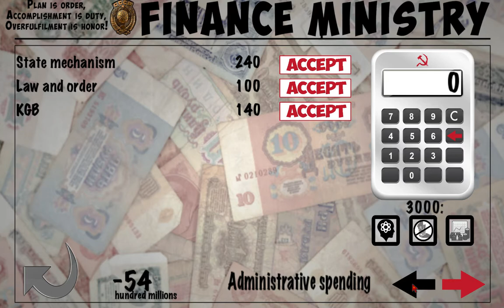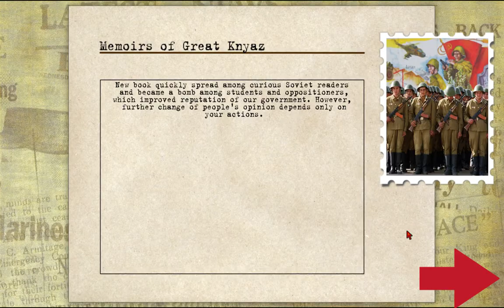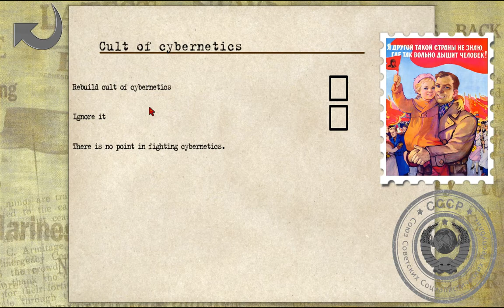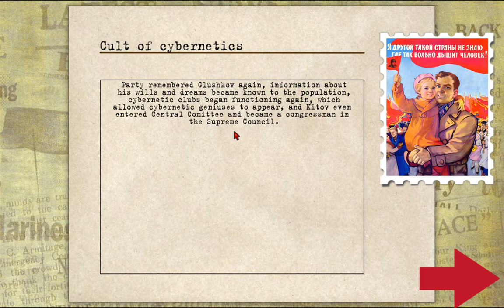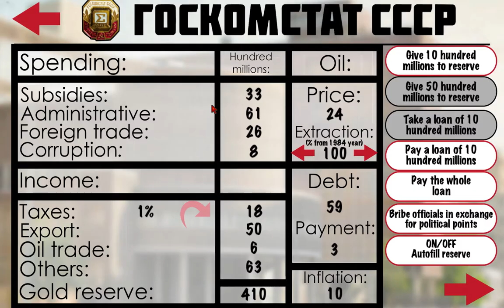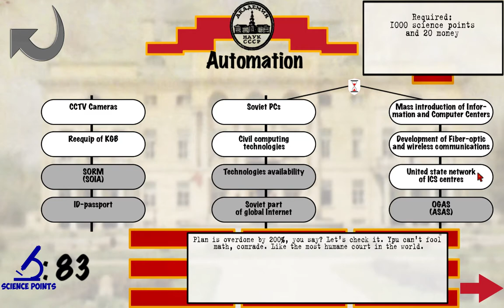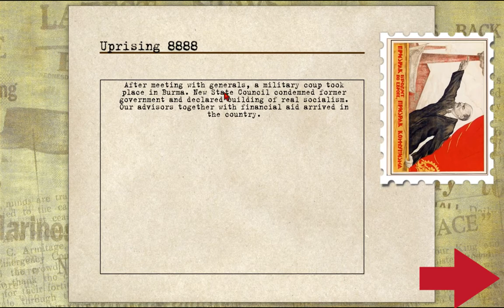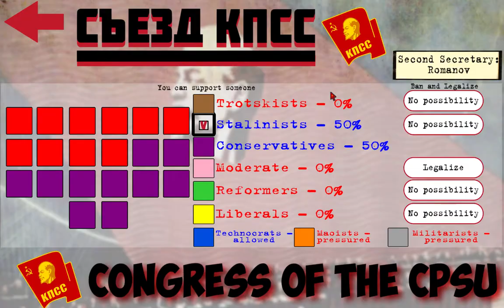Let's Play Crisis in the Kremlin 09: Cult of Cybernetics is Revived!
One thing I'm noticing in this video and in the one I have pre-recorded: Music is waaaay too loud, so I can hardly hear my own voice and certainly can't understand it for much of the video.  Whiiiich is my bad, guys.  This is especially bad because in the video I try to talk about Automation a lot, aaaand that's kinda screwed.